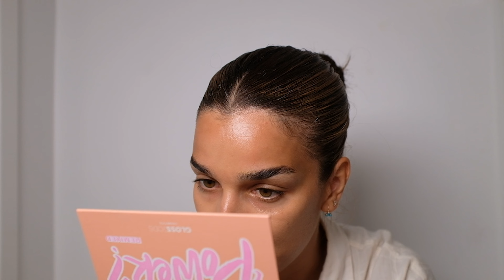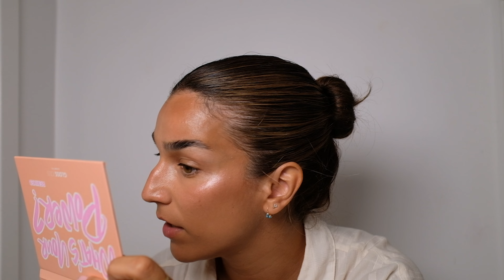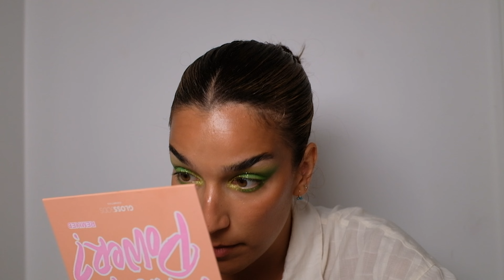Dessa BRONZING DROPS äääääär 🔥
Testar massor av nytt smink i dagens video!

Produkter, obs länkar markerade med ** är adlinks som jag alltså tjänar pengar på.

Puss & kram!
Nats